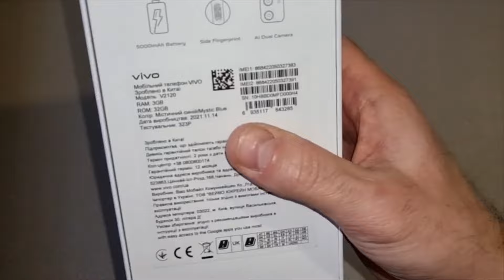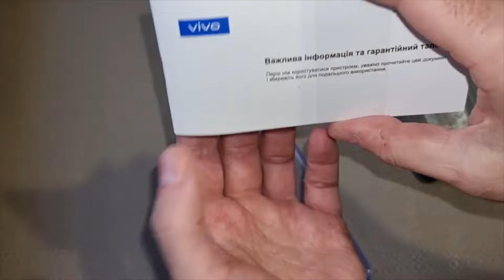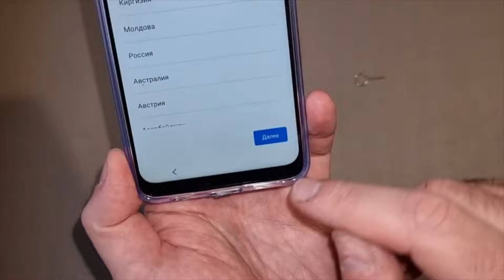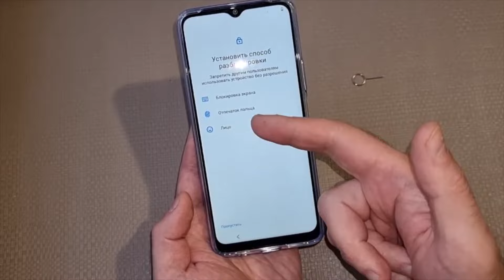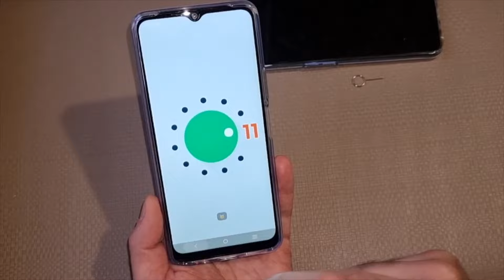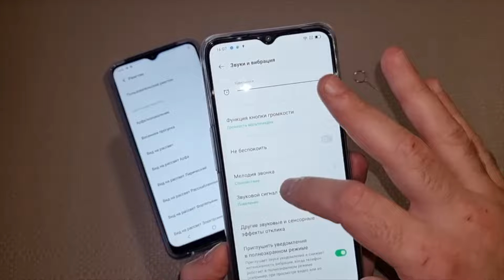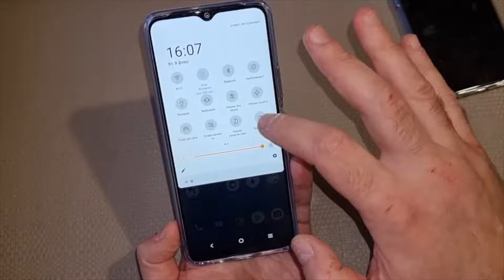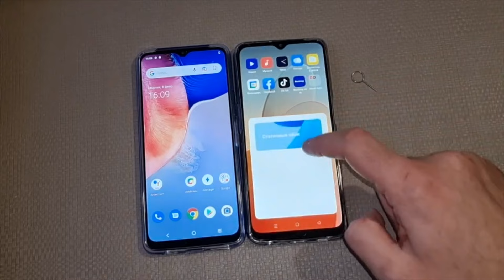VIVO Y15s ХОРОШИЙ УЛЬТРАБЮДЖЕТНИК ДЛЯ ПРОСТЫХ ЗАДАЧ в 2024!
Смартфон Vivo Y15s оснащен аккумулятором емкостью 5000 мА·ч, который обеспечивает бесперебойную работу устройства в течение всего дня. Кроме того, смартфон можно использовать для зарядки других устройств, так как он поддерживает технологию обратной зарядки.
Встроенная память объемом 32 ГБ и 3 ГБ оперативной памяти помогут вам наслаждаться любимым драматическими сериалами или снимать больше фотографий и видео. Живите на полную!
Смартфон Vivo Y15s оснащен 6.51‑дюймовым дисплеем Halo FullView с разрешением HD+ (1600x720). Он обеспечивает широкий угол обзора и максимальное погружение как при просмотре видео, так и во время игры. Яркость дисплея автоматически подстраивается под окружающее освещение, а дополнительный режим защиты зрения отфильтровывает вредный синий свет. Он бережет ваше зрение и делает изображение еще лучше.
Сканер отпечатков пальцев на боковой грани совмещен с кнопкой питания, поэтому включить и разблокировать смартфон можно одновременно. Такое элегантное и стильное решение обеспечивает удобное взаимодействие с устройством. Время для разблокировки при включенном дисплее составляет всего 0.232 секунды.